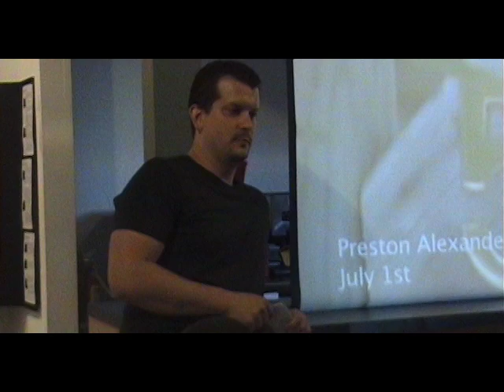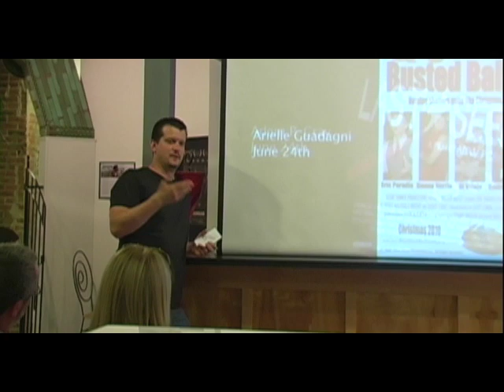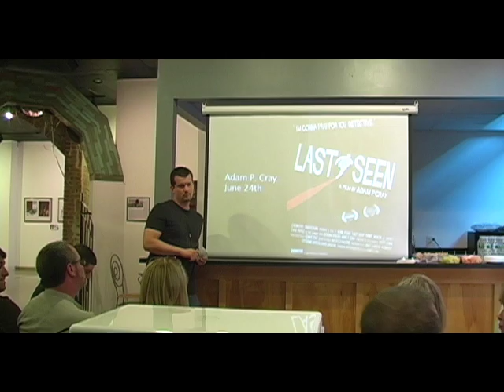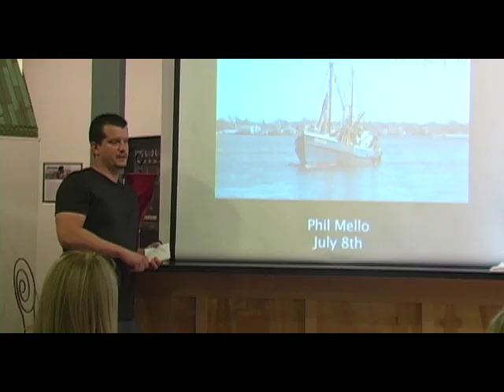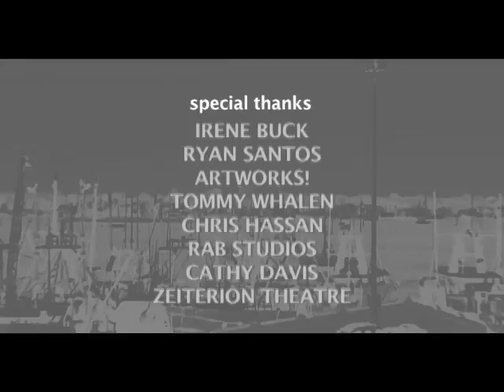TO TELL A STORY: LAST SEEN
TO TELL A STORY: LAST SEEN traces the production of the short film LAST SEEN through deleted footage, behind the scenes video, & a discussion by the film's Writer/Producer/Director Adam P. Cray. The presentation took place at ArtWorks! Gallery in Downtown New Bedford, Massachusetts on June 24, 2010.

TO TELL A STORY:THROUGH THE LENS was a film exhibition in Summer, 2010 that was sponsored by ArtWorks! of New Bedford, Massachusetts and organized & moderated by Tommy Whalen (who also starred in LAST SEEN).

LAST SEEN was written and filmed in New Bedford, Massachusetts in 24 hours on a budget of $100. The Hitchcockian short thriller has since premiered theatrically at the "Building Bridges to the Homeland" film festival as well as the "2009 Sacramento Horror Film Festival".

The feature version of LAST SEEN will (tentatively) be filmed in New Bedford, Massachusetts in Fall of 2011 for release in mid/late 2012.